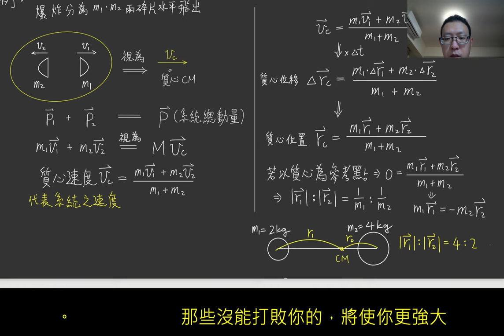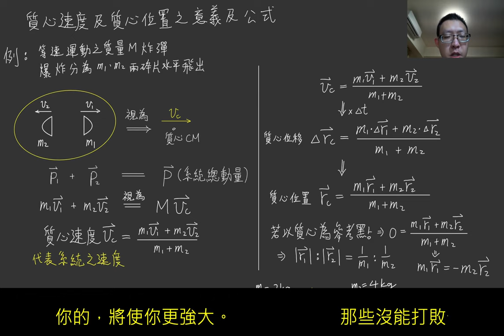1-2質心速度與位置及意義簡介